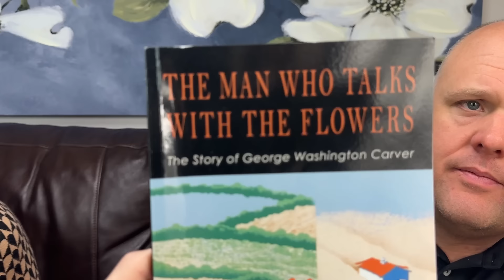Talking about the glory and the last outpouring excited for what God is about to do ￼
*➡️ For tax-deductible donations in the United States, make checks payable to:*

📬 Prayer Changes Things Foundation
11063-D South Memorial Dr., #531

*❤️ If you _don't_ need a yearly tax-deductible receipt and would like to bless my family:*

📬 Brandon Biggs
11063-D South Memorial Dr., #531

Mr. Brandon Biggs (aka "Last Days 247" aka "Prayer Changes Things Foundation") is NOT a financial advisor nor a Registered Securities Advisor. Therefore Mr. Brandon Biggs’ (aka "Last Days 247" aka "Prayer Changes Things Foundation") opinions on the markets, stocks and commodities are his own, are for entertainment purposes only, and cannot be construed as a solicitation to buy and sell securities, commodities and/or cryptocurrencies. This video represents the opinion and analysis of Mr. Brandon Biggs, (aka "Last Days 247" aka "Prayer Changes Things Foundation") based on data available to him, at the time of writing, and is for entertainment purposes only. Mr. Brandon Biggs' (aka "Last Days 247" aka "Prayer Changes Things Foundation") opinions are his own, are for entertainment purposes only, and are not a recommendation or an offer to buy or sell securities, commodities and/or cryptocurrencies. Mr. Brandon Biggs (aka "Last Days 247" aka "Prayer Changes Things Foundation") is independent and receives no compensation of any kind from any groups, individuals or corporations. As trading and investing in any financial markets may involve serious risk of loss, Mr. Brandon Biggs (aka "Last Days 247" aka "Prayer Changes Things Foundation") recommends that you consult with a qualified investment advisor, one licensed by appropriate regulatory agencies in your legal jurisdiction and do your own due diligence and research when making any kind of a transaction with financial ramifications.